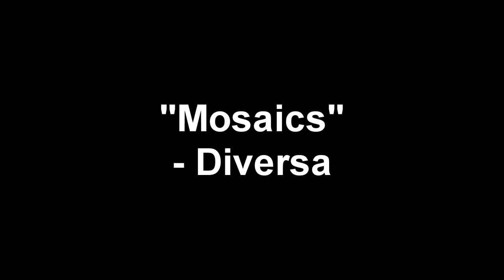Next In Line - Part 1 - The Snozzberries Taste Like Snozzberries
people who live in glass elevators shouldn't throw stones

Original fanfic by mattTheWriter072. Read along

If you liked the way this video dipped your face in chocolate, go ahead and rate and comment. It makes a huge difference here on YouTube, seriously.